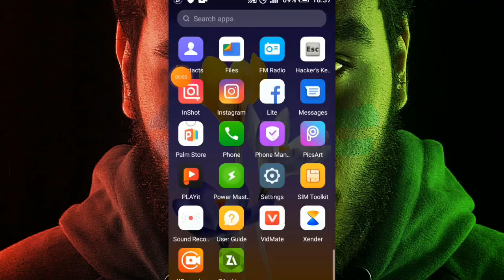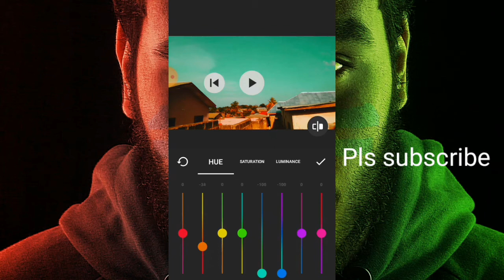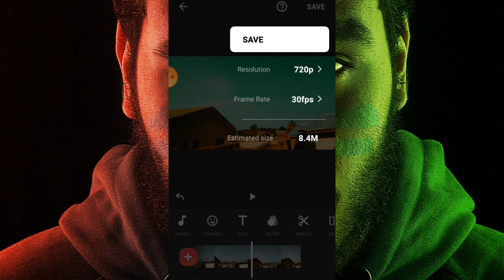Inshot Teo and orange colour grinding